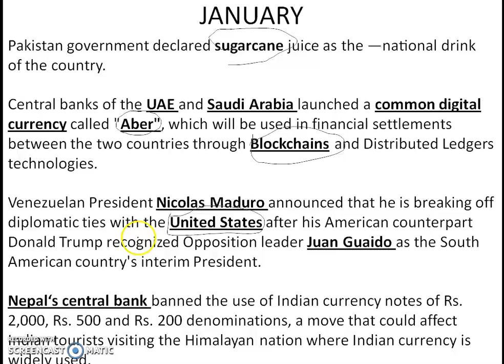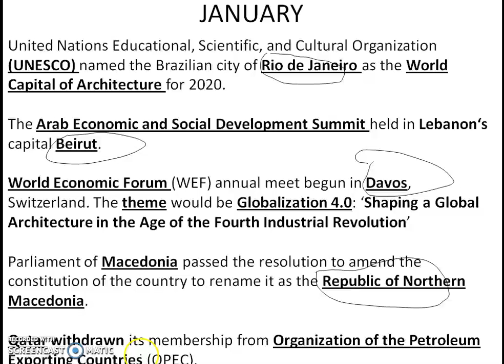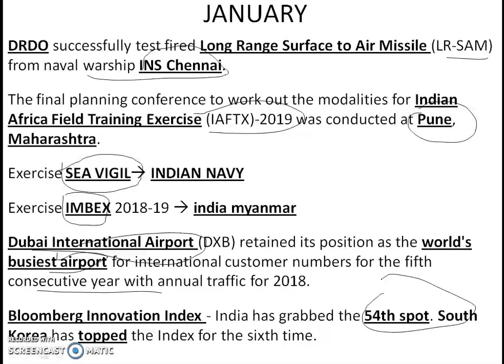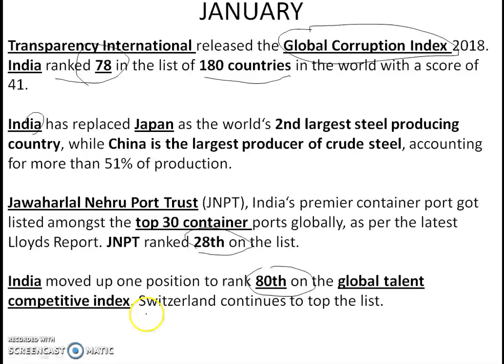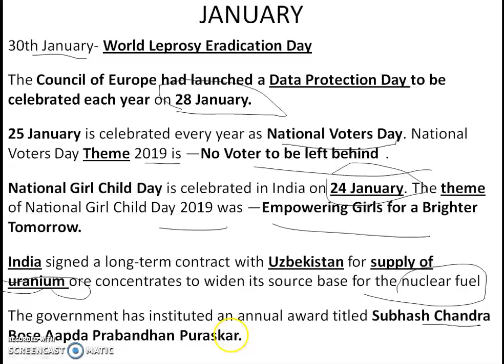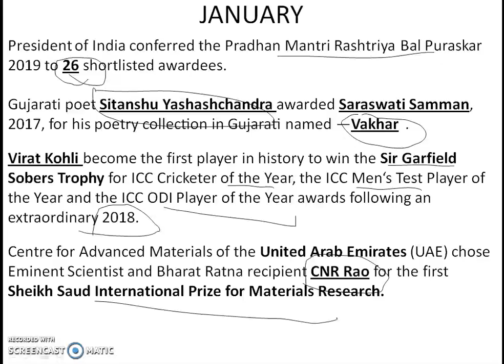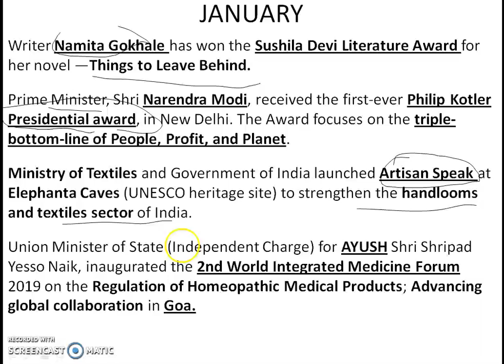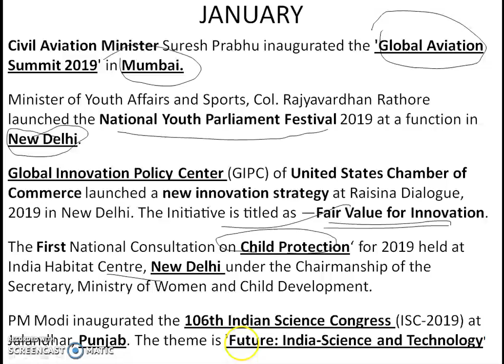current affairs for january 2019 - part 3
this is 3rd part of the current affairs for january 2019